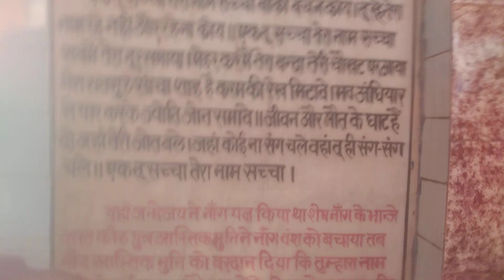Janmejay Ka Naag Yagy/Janmejay Ka Sarpa yagy/Saurabh Blogs/Dewkali Ka Mandir/Devkali ka Shiv Mandir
Hello
      friends aapka apna chennal saurabh blogs me aap sabhi ka swagat hai aap sabhi log apne chennal saurabh blogs ko jada se jada saport kijiye like kijiye subscribe aur share kijiye aap sabhi ko meri taraf se bahut sari shubhkamnaye
aap sabhi ka tahe dil se dhanyawad karta hu 🙏🙏